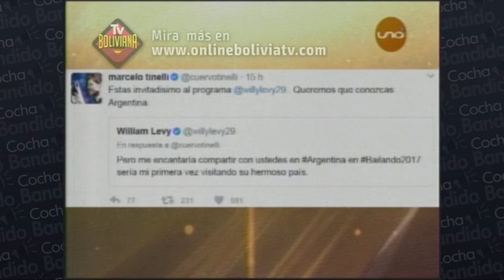Bailando por un Sueño 11 Mayo Parte 01